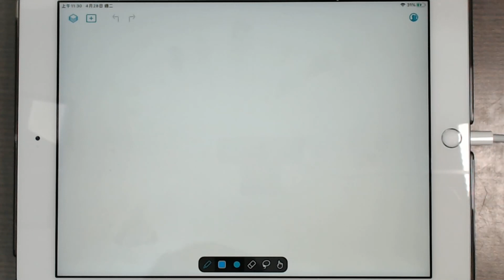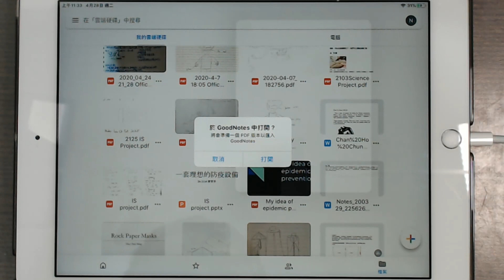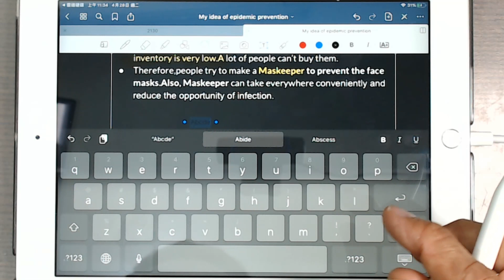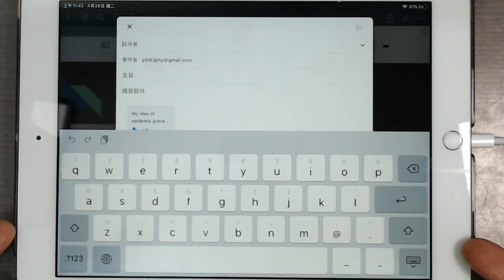A way to mark you homework online